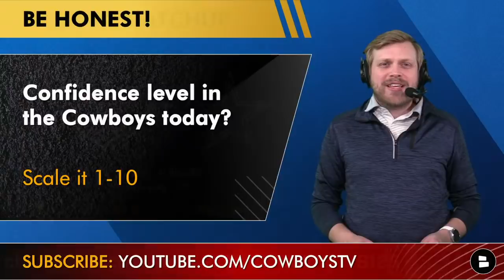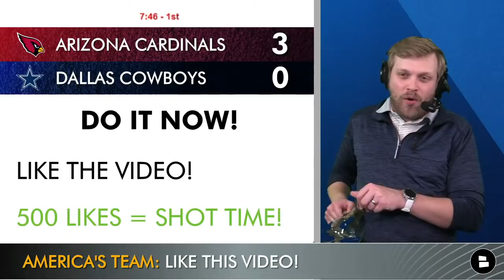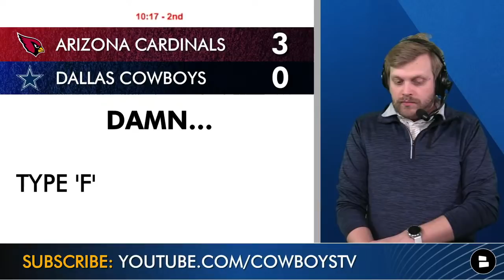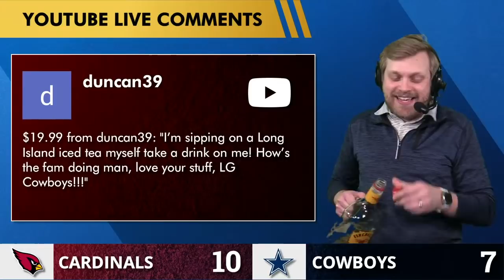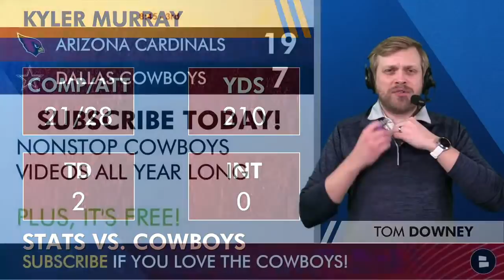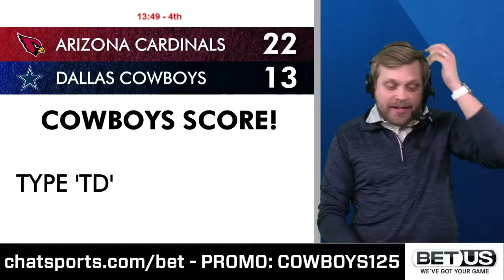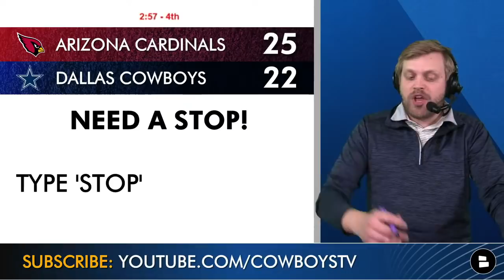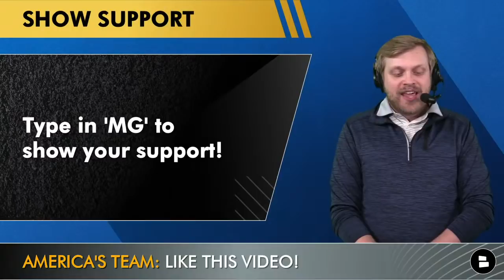Cowboys vs. Cardinals Post-Game Scoreboard, Play-By-Play, Highlights & Stats | NFL Week 17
Dallas Cowboys vs. Arizona Cardinals Live Stream Scoreboard, Play-By-Play, Highlights & stats for Week 17 of the NFL season coming straight to you from Cowboys Report host Tom Downey. FOX is broadcasting the Cowboys vs. Cardinals game live for NFL Week 17, but if you don’t want to pay for cable, luckily Tom Downey has a Cowboys free stream of the scoreboard and he will be doing play-by-play of the game & discussing all the Cowboys highlights. There have been plenty of Cowboys news & rumors swirling around this NFL Week 17 matchup (especially around injuries and Tyron Smith). Today’s online free stream will discuss them plus Cowboys highlights, discussion, analysis, top plays, stats and much more.

If you want more Cowboys videos for free, SUB NOW

Cowboys Inactives vs. the Cardinals:
- Keanu Neal (LB)
- Francis Bernard (LB)
- Quinton Bohanna (DT)
- Will Grier (QB)
- Simi Fehoko (WR)
- Matt Farniok (OL)
- Maurice Canady (CB)
- Israel Mukuamu (S)

Cardinals Inactives vs. the Cowboys:
- D.J. Humphries (OT)
- Markus Golden (LB)
- Devon Kennard (LB)
- Breon Borders (CB)
- Rondale Moore (WR)
- James Conner (RB)
- Demetrius Harris (TE)
- Zach Kerr (DL)
- Jordan Phillips (DL)

Cowboys news and rumors are also posted on our website, check it out

Cowboys Report host Tom Downey is always talking about the Cowboys and the NFL, so hit him up on Twitter He’ll be posting Cowboys highlights all game long!

Be a cool person by checking out the Chat Sports Social Media Pages: